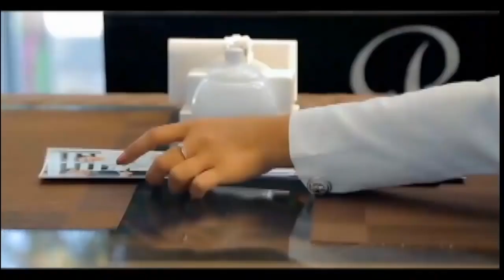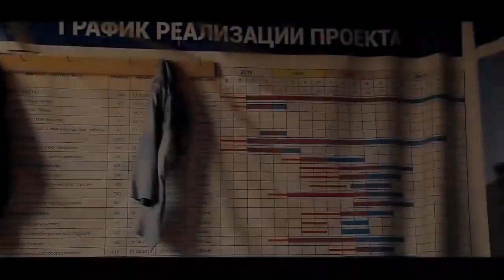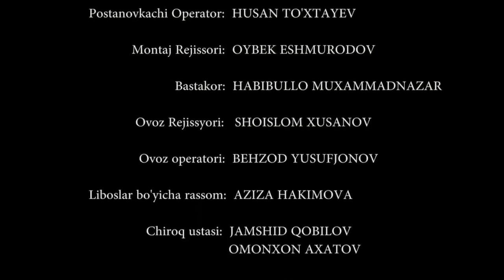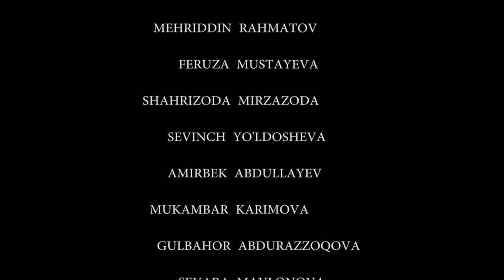Musofirlik azobi - UzbekFilm